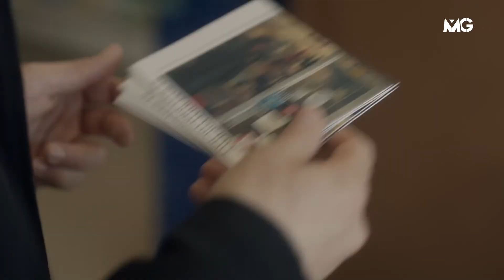Capital - Trailer #2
Serija
Capital (2015)
Uloge: Toby Jones, Adeel Akhtar, Danny Ashok, Mona Goodwin  ...